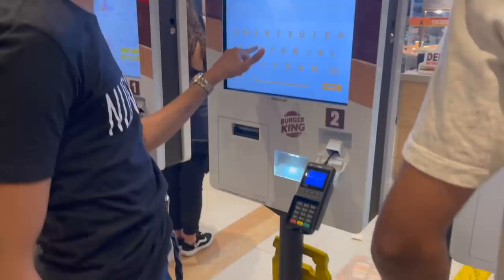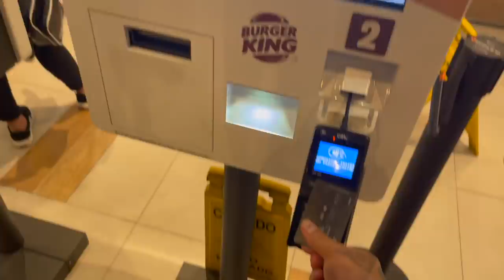CREMOSINHO FOI EMBORA